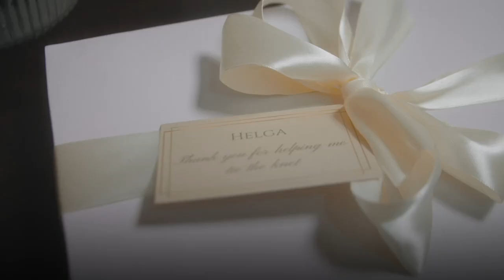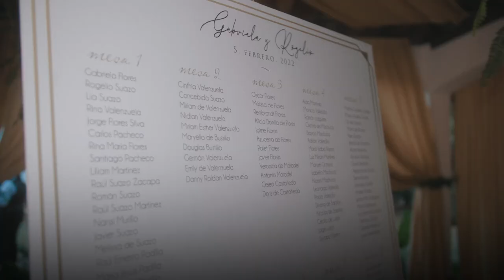Gabriela & Rogelio - Wedding Film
Beautiful Wedding in La Paz, Honduras
Gamma Skies - In love by @EpidemicPop
Gamma Skies - I'm Your Lighthouse  by @EpidemicPop
Kalle Engstrom feat. Jason Dering - Come On Out  @EpidemicPop